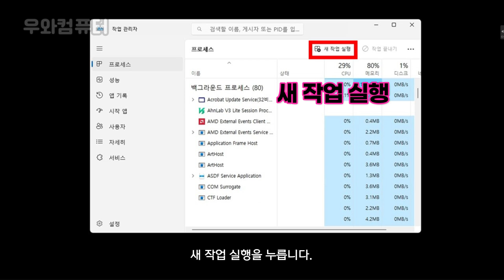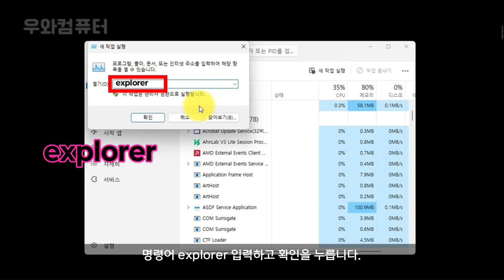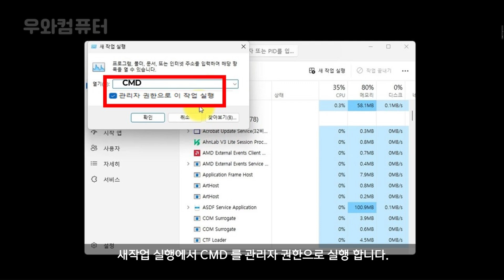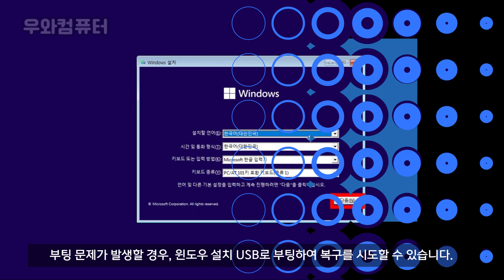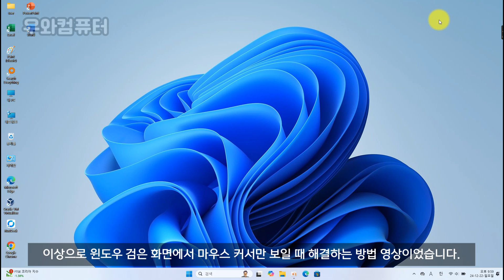윈도우 검은 화면에 마우스 커서 (화살표)만 나올 때 해결 방법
1.탐색기 재실행 하기  00:35
2.시스템 파일 검사  01:13
3.디스크 검사 01:55
4.복구 콘솔 사용 02:33
5.부팅 문제 USB 시동 복구 3:40
6.재부팅후 정상 3:53
1.탐색기 재실행 하기
CTAL +ALT +DEL-  작업관리자 - 자세히 - 파일 - 새작업실행 - explorer

2.시스템 파일 검사
sfc /scannow

3.디스크 검사  chkdsk c: /f /r
다시시작 명령어 shutdown   /r   /t   0  (숫자 0)

4. 복구 콘솔 사용 -문제해결-고급옵션-시작설정-최신품질업데이트제거 (최신 기능 업데이트제거)
shutdown /r /o     (영문 o)

5. 부팅 문제 발생시 윈도우 설치 USB 시동 복구 시도함
윈도우설치 usb- 부팅-컴퓨터 복구

6.재부팅후 정상
shutdown /s /t 0   (숫자 0)

▣ LIQWYD - Your Eyes
 🎵 이 트랙을 올바르게 사용하는 방법 🎵 노래: Your Eyesby LIQWYD 시청:   • LiQWYD - Your Eyes [공식]
⚠️ 이 노래는 모든 YouTube 동영상에서 자유롭게 사용할 수 있습니다. 하지만 위의 템플릿을 사용하여 동영상 설명에 추가해야 합니다(복사 및 붙여넣기) ⚠️ 참고: 크레딧을 제공하면 제작자를 지원할 뿐만 아니라 다른 사람들이 작품을 발견하는 데 도움이 됩니다. 아티스트의 기여를 존중해 주셔서 감사합니다! 🎵✨ LIQWYD에서 음악 스트리밍: Apple Music